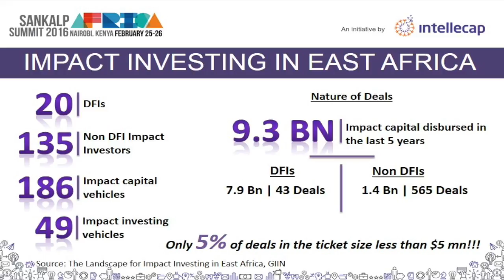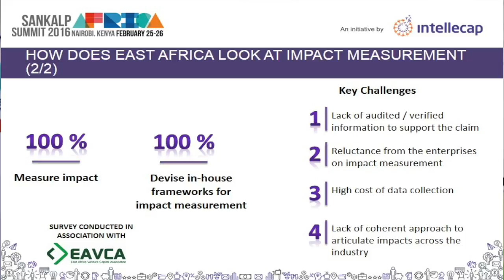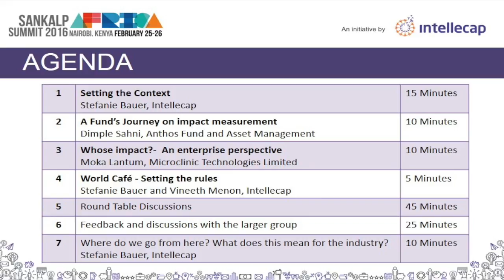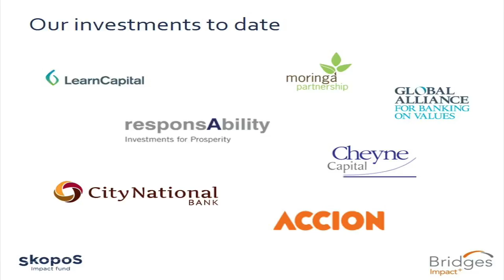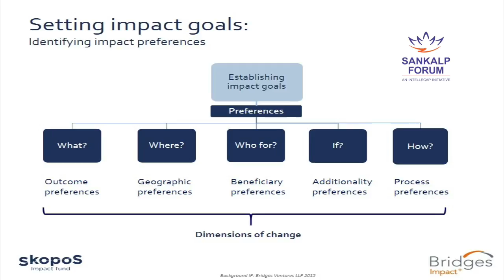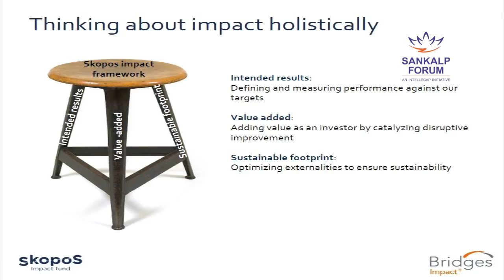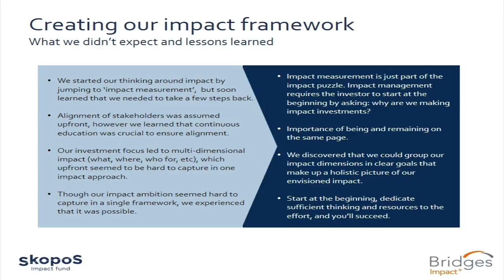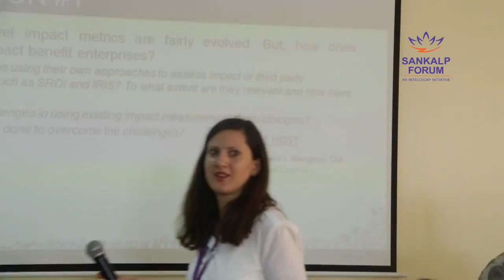Where is the Impact in Impact Investing?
2016 Africa Sankalp Forum